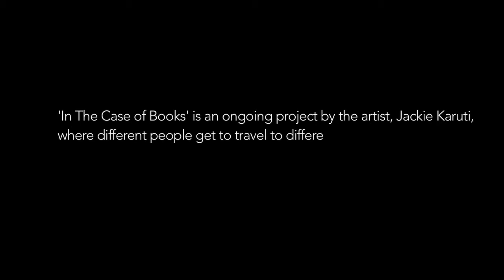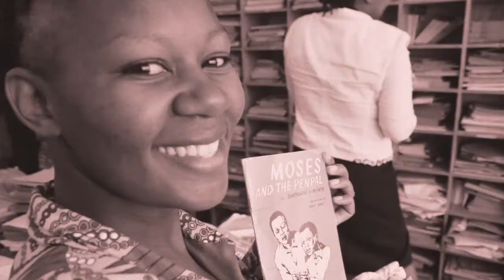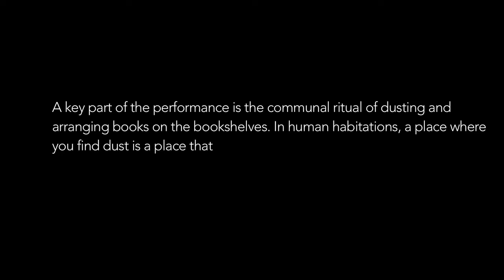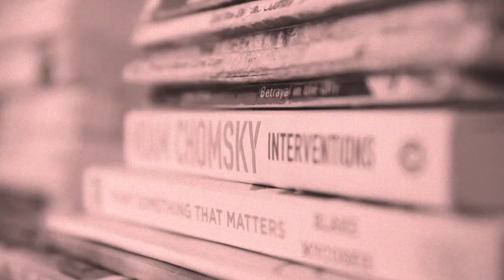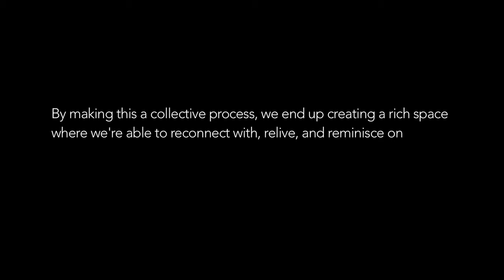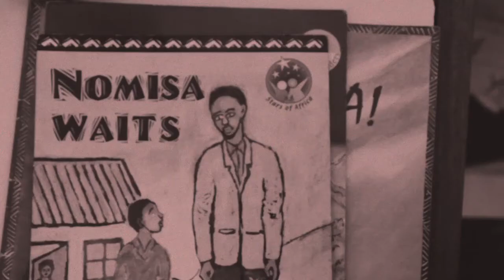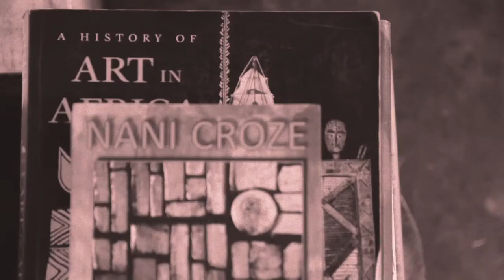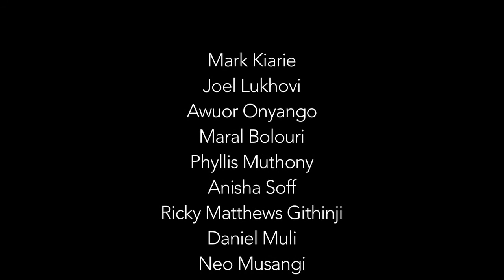In the Case of Books by Jackie Karuti